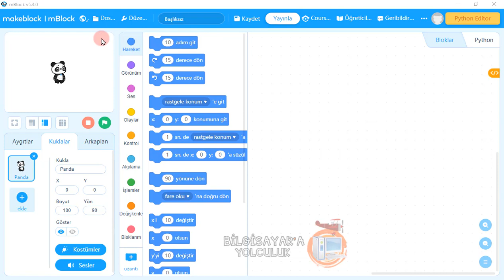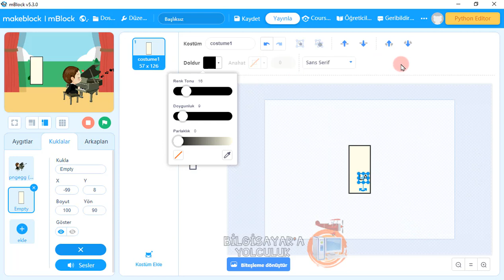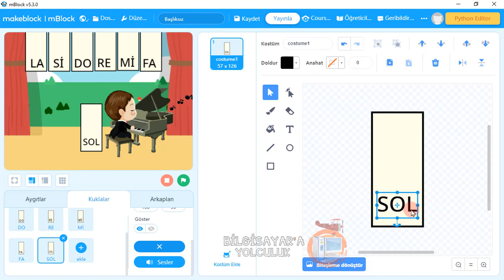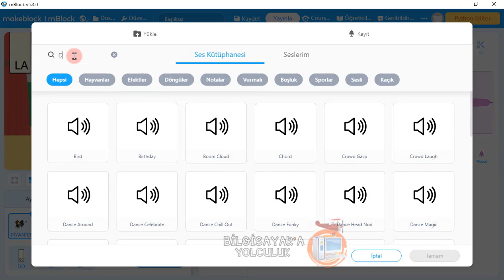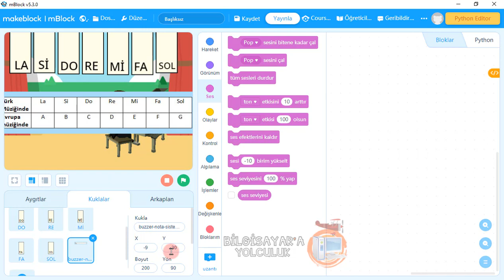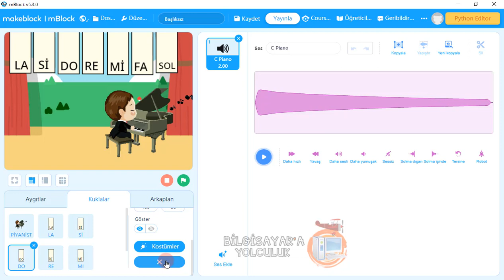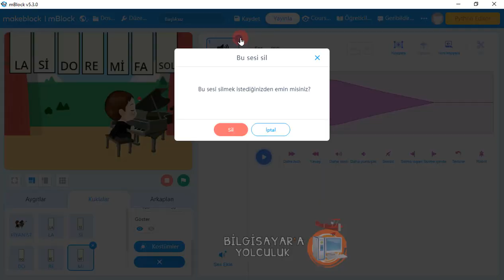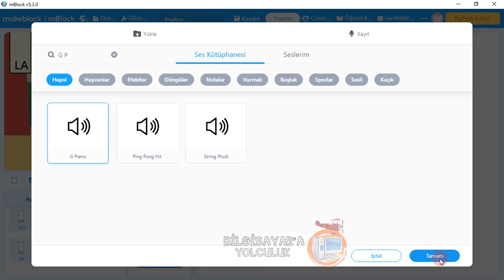Ders 5: Mblock 5 Programında Ses Uygulaması Elektronik Piyano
Merhaba Arkadaşlar Mblock 5 ile Programlamaya Yolculuk Eğitim Setimizin Bu Videosunda Sizlere Seslerle İlgili Bir Uygulama Yapacağız. Uygulamamıza Elektronik Piyano İsmini Verelim. Hem Klavye Hem Mouse ile Kodladığınız Piyanoyu Çalabilecek ve Kendi Yaratıcı Müziklerinizi Çalabileceksiniz.

Faydalı Olması Dileği İle.